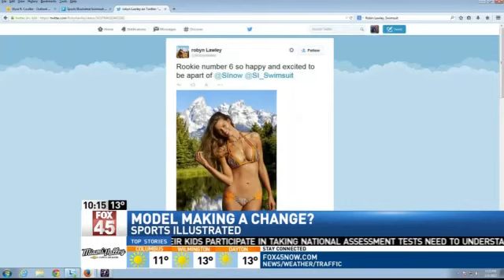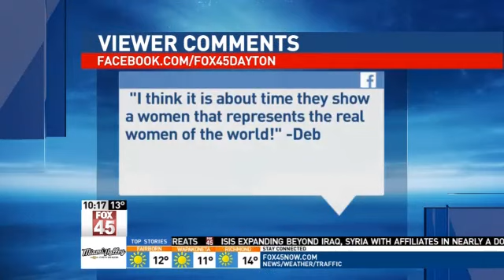Plus-Sized Swimsuit Model Featured in Sports Ill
CENTERVILLE -- As women we all face scrutiny about the way we look, and sometimes we can be our own worst enemy.

"I definitely compare myself probably on a daily basis," said Samantha Jablinski.

Jablinski loves shopping at Lorilei's Boutique in Centerville but sometimes doesn't like how she looks in the clothes.

"I used to be like a size extra small, or small and now you try to squeeze into things and it's just not flattering," said Jablinski.

Jablinski struggles with her self image every day, like most women.

But now, thanks to this plus-sized model featured in the Sports Illustrated swimsuit edition and this ad also featured in the same edition, she has hope.

"More magazines should be doing this, I mean it's absolutely what should be representative of what young girls should be looking up to," said Jablinski.

Dr. Bruce Kline, a Clinical Psychologist, agrees.

And believes the photo can be beneficial to young girls and their self image.

"She's already toughened if you will, hardened to that kind of criticism and scrutiny so give her credit," said Dr. Kline, "I think that's a good model for young girls to look to."

"It's just awesome to be able to fit into things," said Kimberly King.

King knows what it's like to be uncomfortable in your own skin.

"I just kept spiraling down and kept gaining a few pounds every year," said King.

She recently lost 40-pounds, and says the photo of the plus-sized model is great, but she has one issue.

"I've read that they think she's a size 14, and to me, that's not a plus size in my opinion," said King.

But King thinks it's still a step in the right direction.

"Girls need role models that are of a normal size," said King.

Dr. Kline says there can also be a negative effect on kids.

If their parent is critical of the model and doesn't believe she should be featured, then that can have negative consequences on the child's self image, if they already feel bad about themselves.